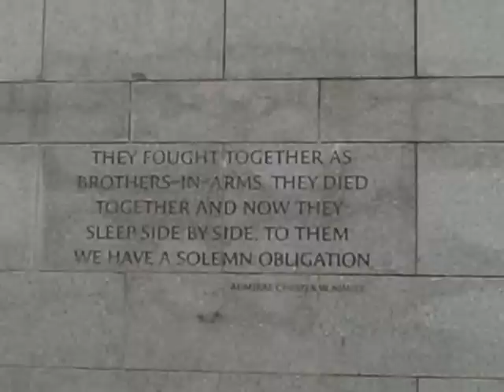World War II Memorial in Washington DC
The WWII Memorial is located in the National Mall in Washington DC. It resides between the Washington Monument and the Lincoln Memorial. North of the monument you will also find the Vietnam and Korean War Memorials.